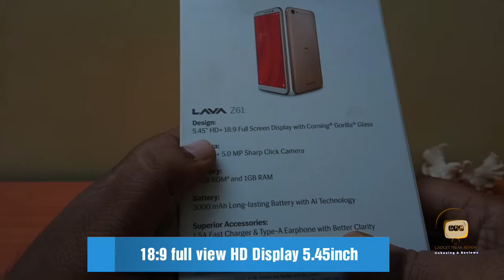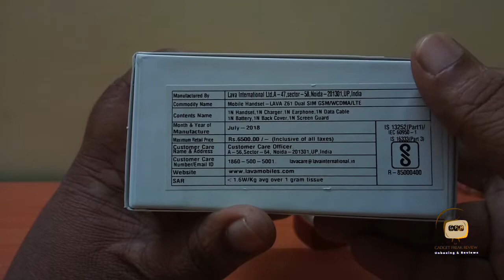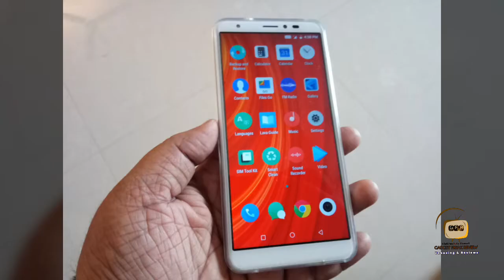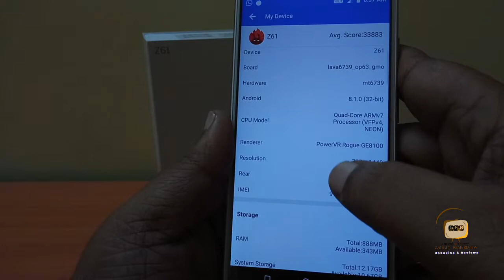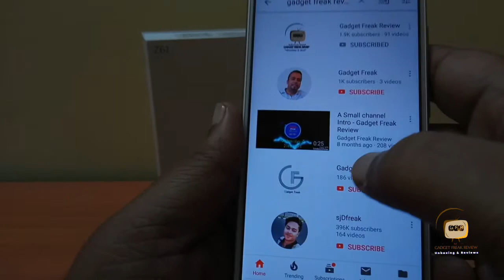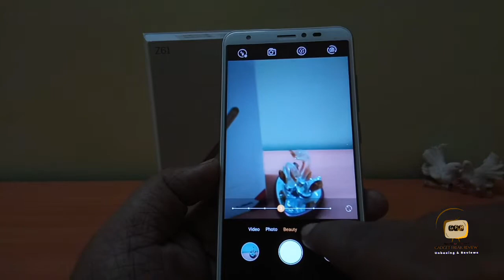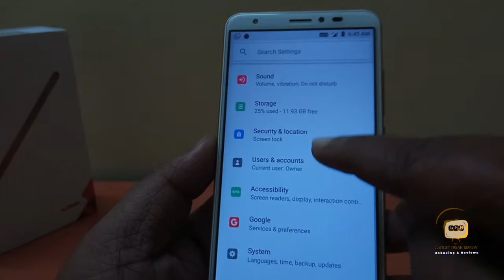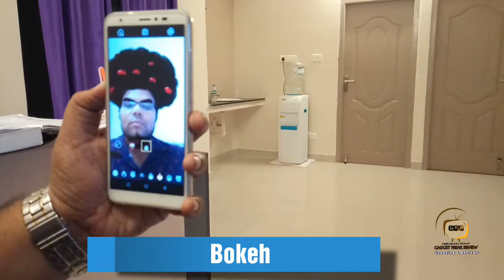LAVA Z61 Hands On and My Views - By Gadget Freak Review (Hindi)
Hi all

Sorry ..it's a reupload .. mistakenly deleted previous one

And sorry for a break for few months from YouTube ...

Lava z61 is a full view display mobile ..with a budget with very good feature and gorilla glass protection mobile ...u will be surprised to have a AI Technology battery charging mobile ...which gives a boost to battery life of the mobile with fast charging .

Thanks & Regards
Gadget Freak Review